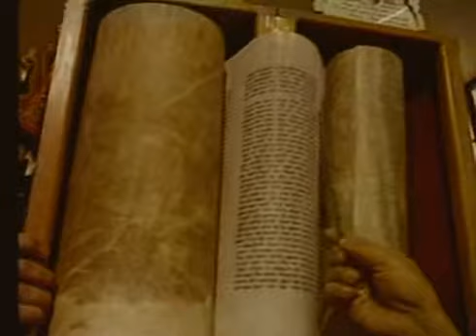30 Четвертая Заповедь. День Покоя.avi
30 фильм из цикла 30 документальных фильмов о Вере святых, раскрывающий основы Православной веры.